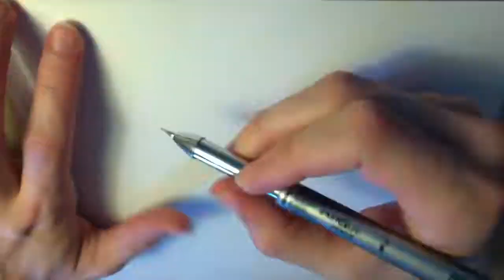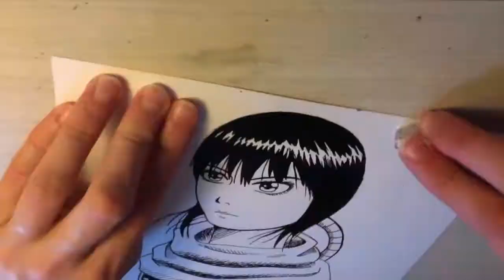Drawing キングダム (Kingudamu) Characters: Part 4 Kyoukai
Drawing Kyoukai from the manga Kingdom by Yasuhisa Hara. This image is from the title page of chapter 137
Let me know if there are any other characters you want to see me draw :)
Pencil: HB Mechanical 0.7 lead
Inking Pen: Pigma Micron 05
Colored Pencils: Prismacolor and Reeves
Time taken: 1hr 30min